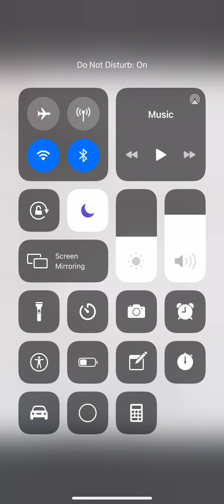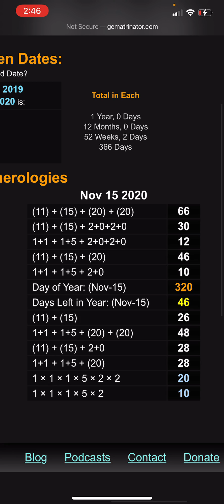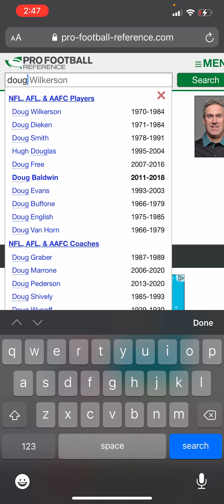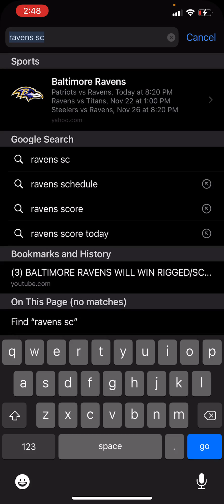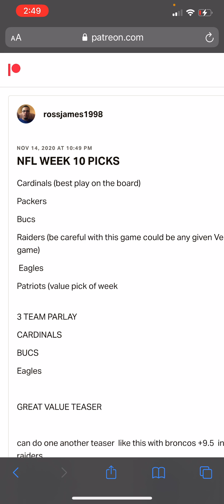2020 NFL WEEK 10 PICKS RIGGED/SCRIPTED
My week 10 picks

PICK OF THE DAY: ARIZONA CARDINALS